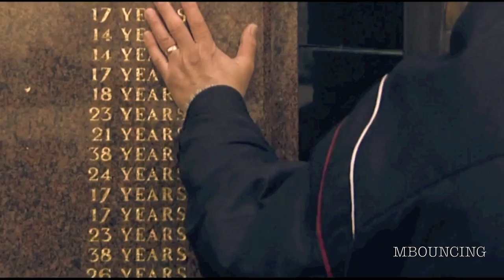Becoming a Legend HD Trailer - Liverpool Duo SAS - 2013/14 HD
Liverpool Dynamic Duo Sturridge and Suarez Goals Skills Assists 2013/2014 Highlights